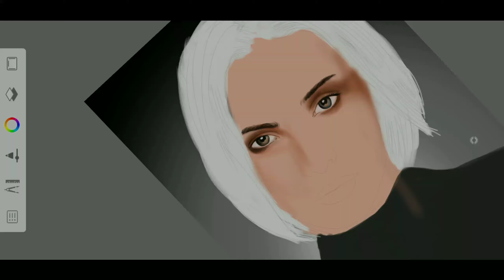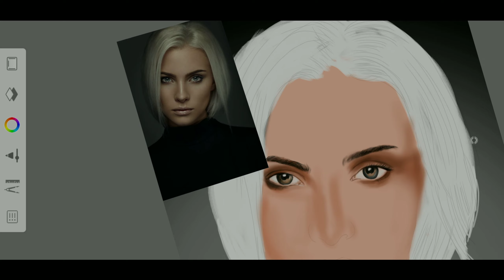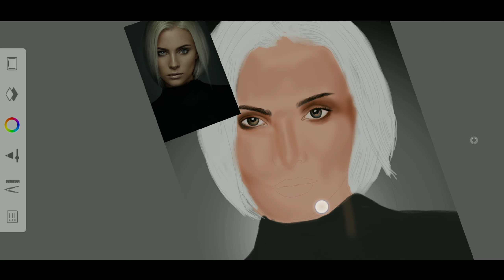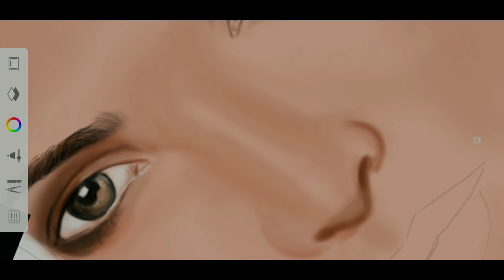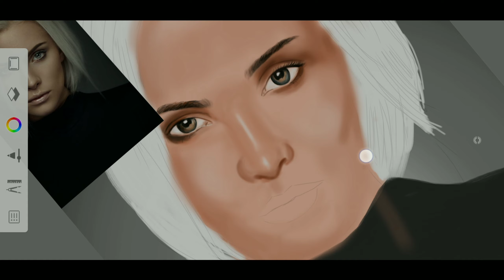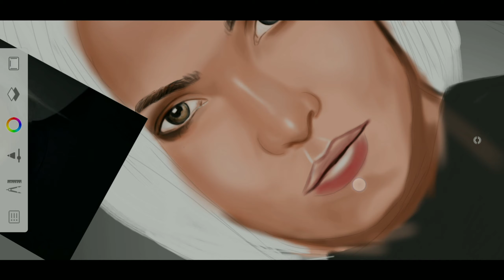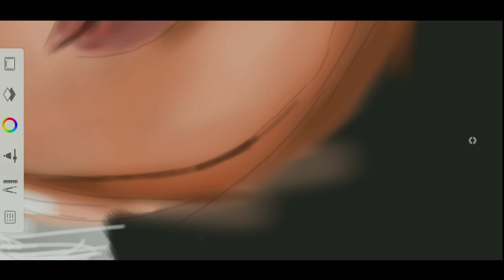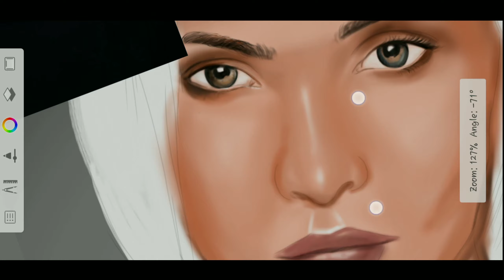Part 3 video | how to shade a potrait in autodesk sketch book for beginners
ഹായ് ഗയ്‌സ് ഇന്ന് digital painting ന്റെ 3rd പാർട്ട്‌ വീഡിയോ ആണ് ചെയ്യുന്നത്. ഇതിൽ മെയിൻ ആയി shading നെ പറ്റി ആണ് പറയുന്നത് , എന്തെങ്കിലും തെറ്റുകുറ്റങ്ങൾ ഉണ്ടെങ്കിൽ ദയവായി ക്ഷെമിക്കുക. നിങ്ങളുടെ സപ്പോർട്ട് പ്രധീക്ഷിക്കുന്നു 😍😍😍

എല്ലാവരും എന്റെ ചാനൽ സപ്പോർട്ട് ചെയ്യുക 😍😍😍

ഞാൻ വരയ്ക്കാൻ ഉപയോഗിച്ച സാധനങ്ങളുടെ link👉
Elv stylus pen
വരയ്ക്കാൻ ഉപയോഗിച്ച software 👉